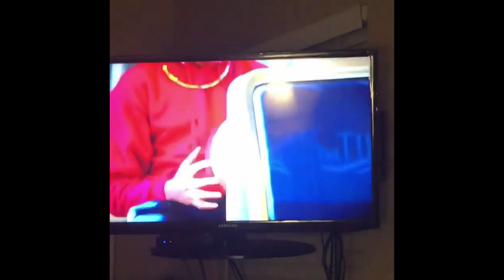RXG: EXCLUSIVES | HOSTED BY ROBERT X. GOLPHIN | JULY TEASER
"RXG: Exclusives" is a DigitalNews and information program created and hosted by
Actor Filmmaker ROBERT X. GOLPHIN

Theme Song by:
BRIAN McKNIGHT, JR.

COMING SOON: Actor and Rapper MaliqueHawkins, filmmaker RelJDowdell, theatre professional Dawn Downing, performing arts professional RobertPhanord, and more.